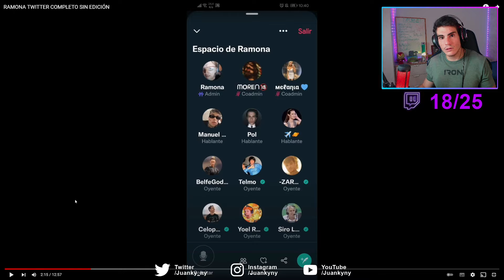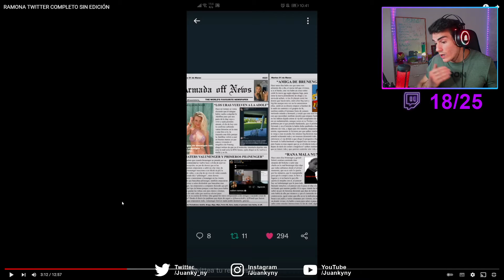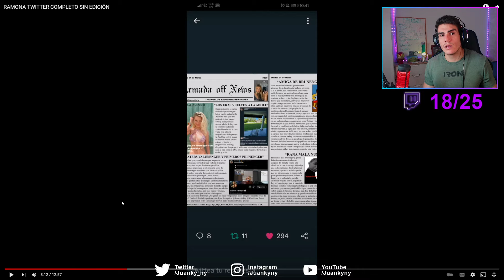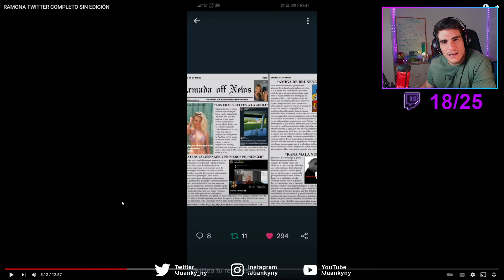RAMONA EN TWITTER REACCIONAMOS | EL TRENDING TOPIC DE TWITTER